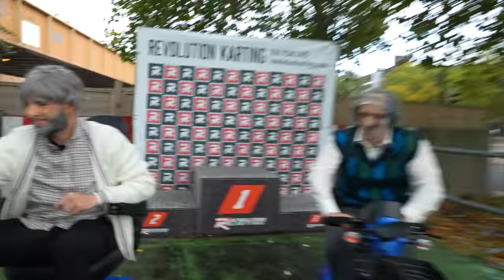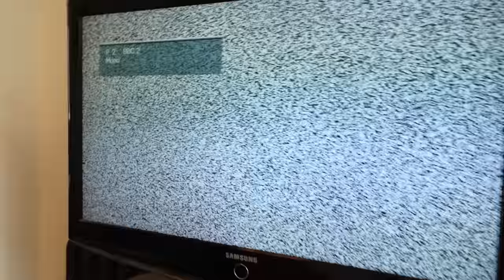SIDEMEN OLD vs YOUNG FOR 24 HOURS CHALLENGE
SIDEMEN OLD vs YOUNG CHALLENGE HOW EXCITING

▶️ SIDEMEN ◀️